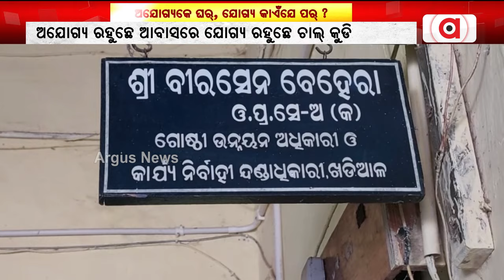ଅଯୋଗ୍ୟକେ ଘର୍, ଯୋଗ୍ୟ କାଏଁଯେ ପର୍ ? || Awas Corruption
କେନ୍ଦ୍ର ଦେଉଛେ ଆବାସ୍, ଯୋଗ୍ୟ ବାଛି ନି ପାରବାର୍ ରାଏଜ୍ ସରକାର୍ । ଅଯୋଗ୍ୟ ରହୁଛେ ଆବାସରେ, ଯୋଗ୍ୟ ରହୁଛେ ଚାଲ୍ କୁଡିଆ ଘରେ । ଝାଏଟ୍ ମାଏଟ୍ ଚାଲ୍ କୁଡ଼ିଆ ଘରେ ଦିବ୍ୟାଙ୍ଗକଁର୍ ପରିବାର । ପ୍ରଶାସନ୍ ପାଖକେ ନରଦି ନରଦି ଛିଡିଗଲାନ ଚପଲ୍ । ଅନ୍ଧା ପ୍ରଶାସନ୍, ଅନଦେଖା ହିତାଧିକାରୀକଁର୍ ଦୁଃଖ୍ ।